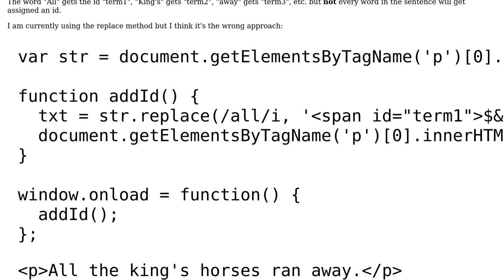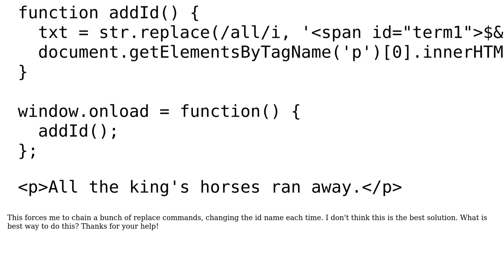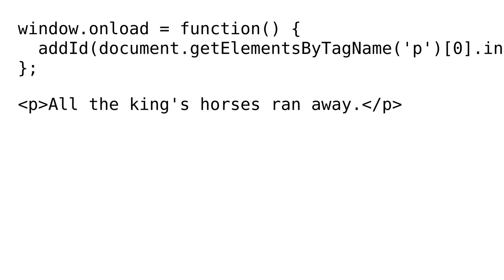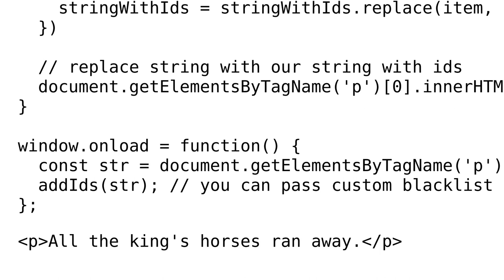Assign ID to html text (2 Solutions!!)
Assign ID to html text

With thanks & praise to God, and with thanks to the many people who have made this project possible! | Content (except music & images) licensed under CC BY-SA | Music | Images & others | With thanks to user Rich A. user Miguel Calderon user Michal and the Stack Exchange Network Trademarks are property of their respective owners. You are responsible for your own actions.